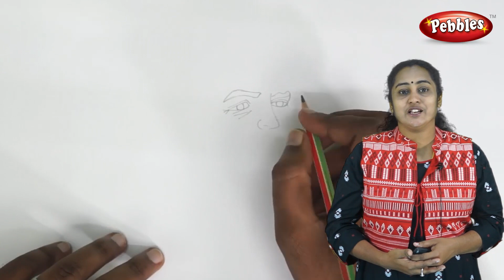குழந்தைகள் தின வரலாற்று முக்கியத்துவம் I why Children's Day celebrated Special | Pebbles Tamil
Children's Day Special | Pebbles